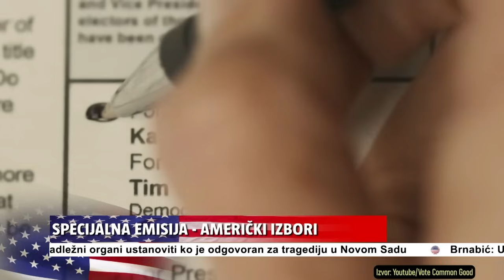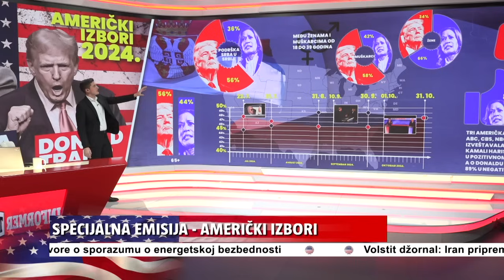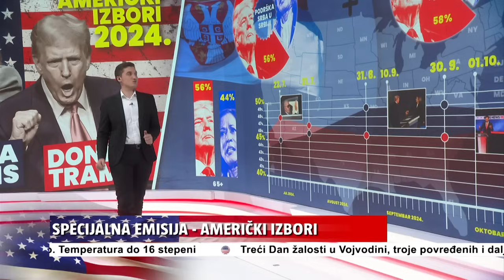SPECIJAL - Istočni deo Amerike će odlučiti sudbinu, znamo Trampa, a Kamalu tek upoznajemo!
Voditelj: Petar Popović
Gosti: Ivan Miletić sa Instituta za javnu diplomatiju i dr Aleksandar Lukić sa Instituta za političke studije.